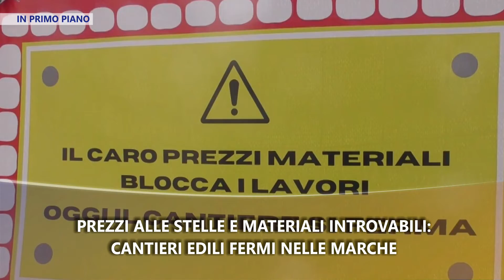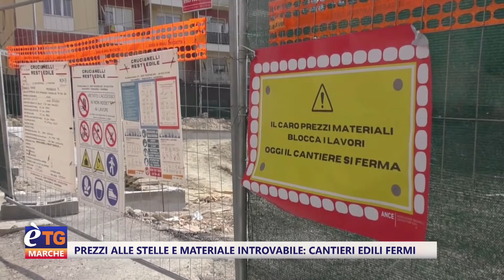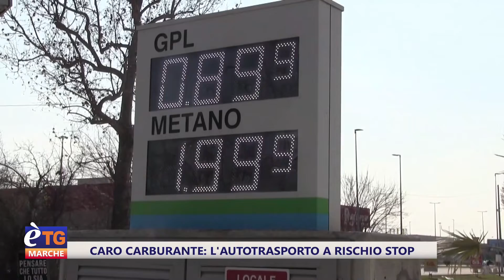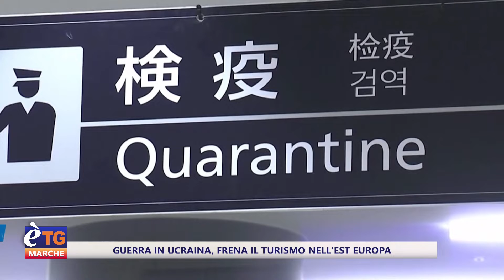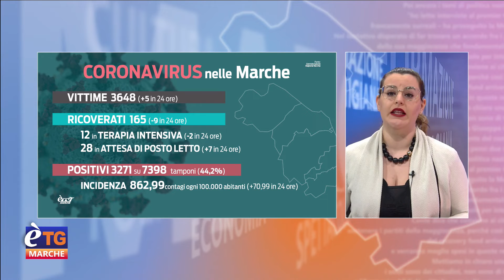E’tg Marche 19.20 15/03/2022